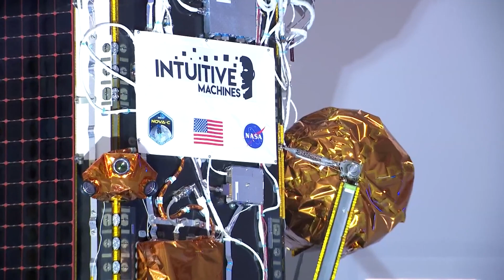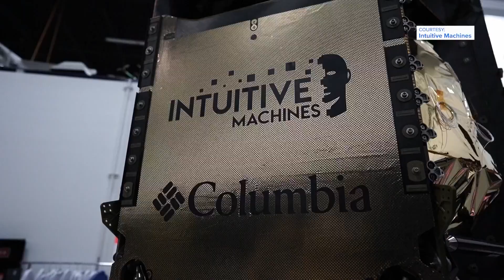Houston Spaceport debuts lunar landing prototype ahead of upcoming launch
It took 200 engineers, 4 years and $100 million to build this prototype. This is the first of three lunar landers.